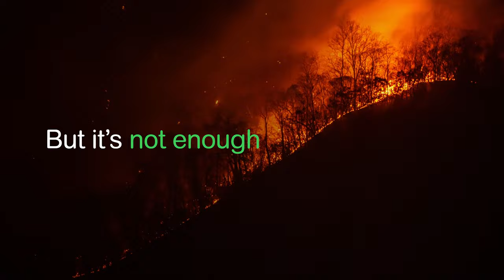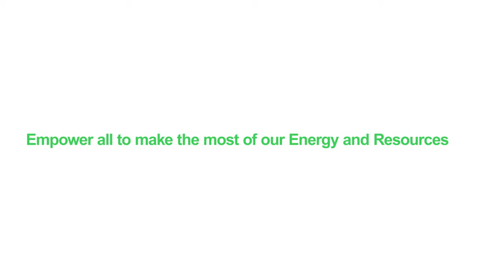Sustainability Strategy 2021-2025 | Schneider Electric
Schneider Electric has ranked as the world’s “#1 Most Sustainable Corporation” in the Corporate Knights Global 100 Index for 2021. We are ready to bridge progress and sustainability for all.

The new Schneider Sustainability Impact (SSI) program spans 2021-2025 and amounts to a significant acceleration of previous targets. The SSI is built on six long-term commitments, as set forth in the United Nations’ Sustainable Development Goals.

The 6  Commitments:
• Act for a climate-positive world
• Be efficient with resources
• Live up to its principles of trust
• Create equal opportunities
• Harness the power of all generations
• Empower local communities

Eleven concrete targets, deliverable by 2025, underpin these commitments. And, for the first time, leaders of the more than 100 markets in which Schneider Electric operates will set local targets to address the grassroots-level needs of their communities.

This video focuses on Schneider Electric's long-term commitments to building on its sustainability strategy.